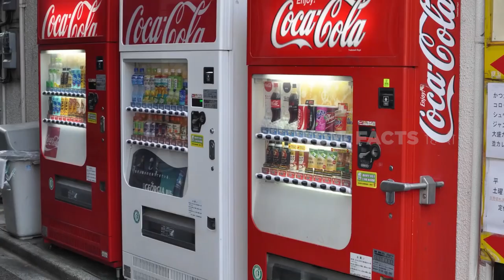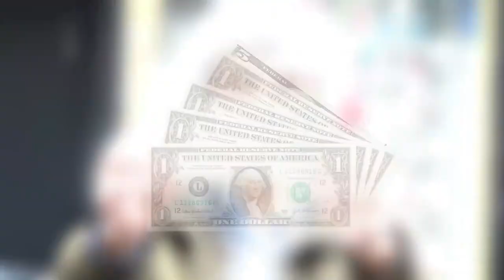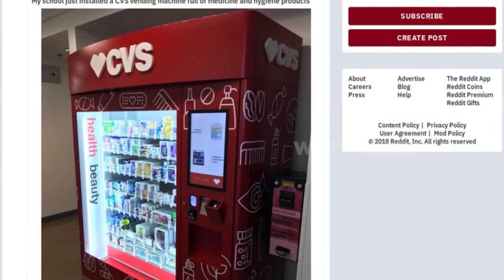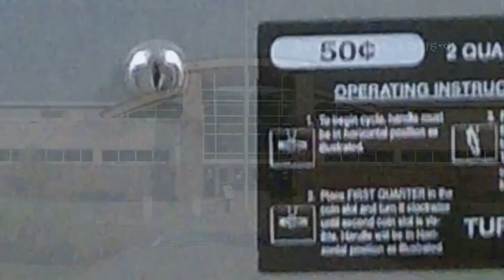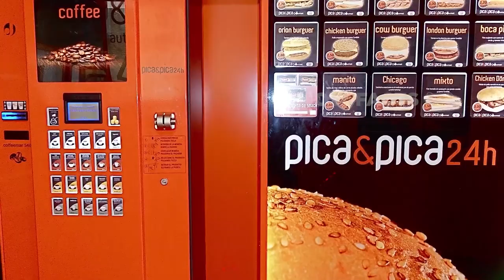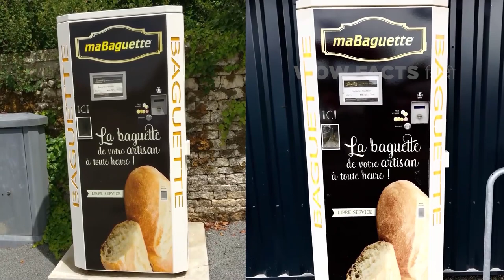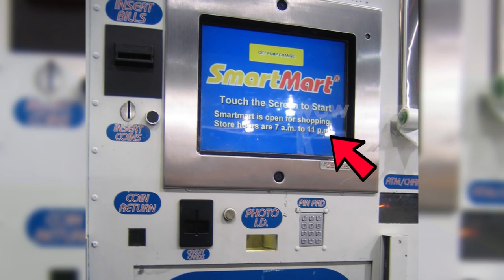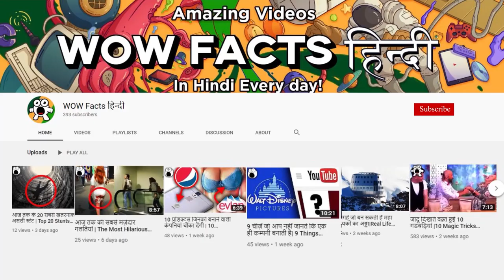काश ऐसी वेंडिंग मशीने पूरी दुनिया में होती |Vending Machines You'll Wish We Had More Of In The World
वेंडिंग मशीनें बहुत बढ़िया होती हैं, लेकिन आजकल ऐसा क्यों लगता है कि वे केवल स्नैक्स और पेय ही बेच सकती हैं? ऐसी वेंडिंग मशीन्स जो पैसे के बदले गले लगना

Legal Stuff.